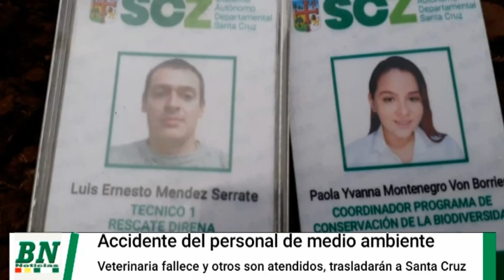Veterinaria de la Gobernación fallece en accidente vial mientras se dirigía a rescatar animales de l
Veterinaria de la Gobernación fallece en accidente vial mientras se dirigía a rescatar animales de los incendios